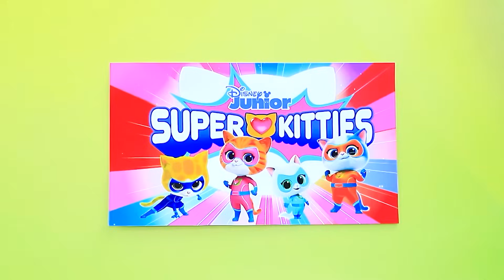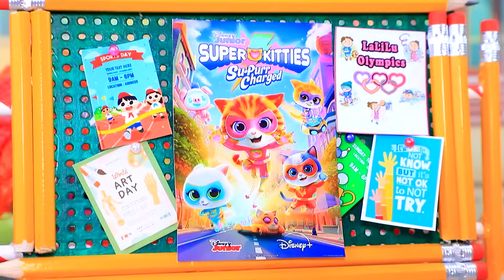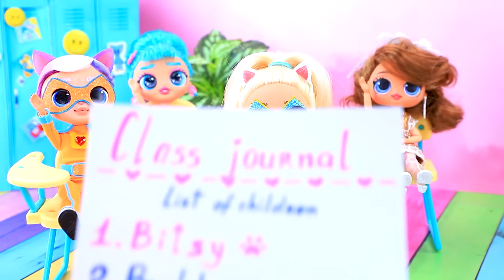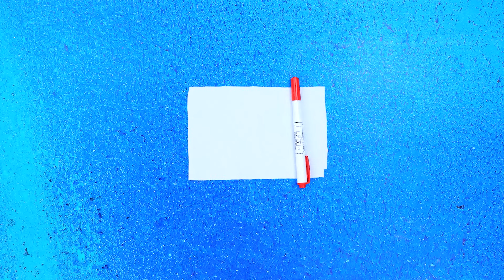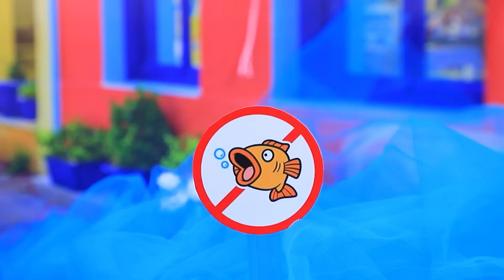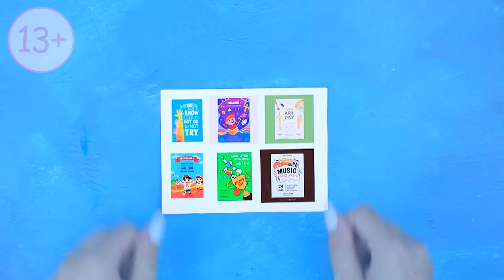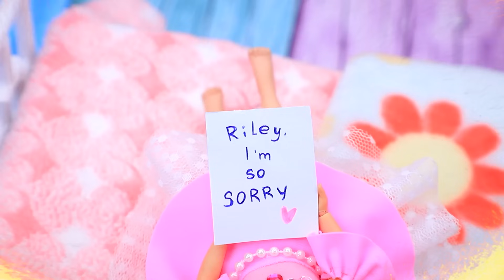SuperKitties: Ginny and Bitsy Sisters Growing Up! 32 DIYs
Join us in this exciting video where we explore the fun journey of SuperKitties with Ginny and Bitsy growing up! Watch how these two adorable sisters growing up learn new things and tackle daily challenges with creativity. We’ve prepared 32 DIYs that are perfect for kids who love crafts and life hacks. From making cute accessories to creating personalized toys, these SuperKitties 32 DIYs will inspire you to get crafty! Along the way, we’ll show you how SuperKitties growing up can be filled with imagination and adventure. Whether you’re a fan of the characters or just love creative projects, this video is packed with easy-to-follow crafts and life hacks that will keep you entertained. Get ready to make your own SuperKitty world with these amazing 32 DIYs, while watching Ginny and Bitsy growing up and learning important life lessons.

Easy DIY "how to make" video tutorials for parents, creative people and dolls collectors.

Tools and materials:
• LOL Dolls
• Acrylic paints
• Foam paper
• Half-beads
• Wire
• Hot glue
• Lid
• Twine
• Ribbon
• Biflex fabric
• Light clay
• Beads
• Heart-shaped rhinestones
• Pom-poms
• Container
• Utensils
• Picnic set
• Colorful laces
• Glitter foam paper
• Rings
• Printout
• Barrel
• Tap
• Chain
• Clay modeling tool